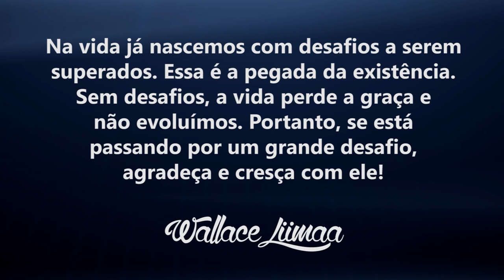TV Saúde Quantum 058: O Emaranhamento Quântico na Sua Vida | Wallace Liimaa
✭✭✭✭✭ Nesse vídeo apresento os conceitos do emaranhamento quântico e como esse fenômeno está presente em nossa vida. Assista já!